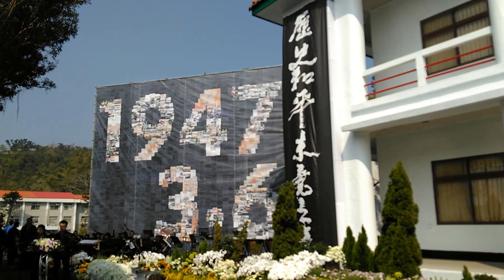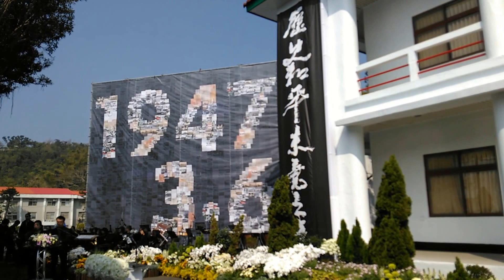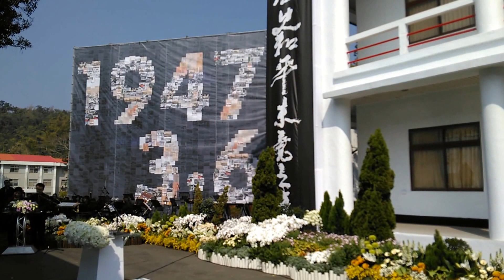民報之聲 高雄二二八70周年重回「要塞司令部」司儀：彭孟緝設圈套設陷阱